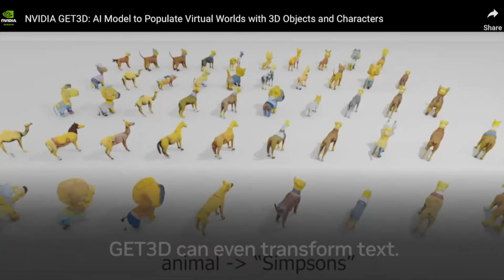OPENING DUTCH MEDIA WEEK 2022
DUTCH MEDIA WEEK 2022
Dutch Media Week toont de ontwikkeling van de media en de impact ervan op mens en maatschappij. Samen met een groot aantal partners belichten, stimuleren en promoten we de vele prachtige ontwikkelingen en initiatieven in de Nederlandse media-industrie.